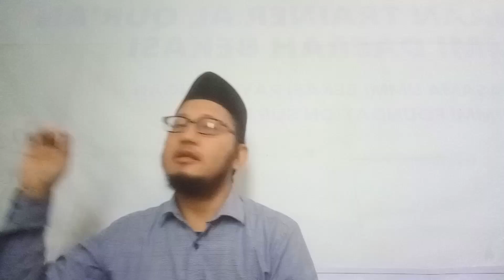Materi Tahqiq Al-Fatihah